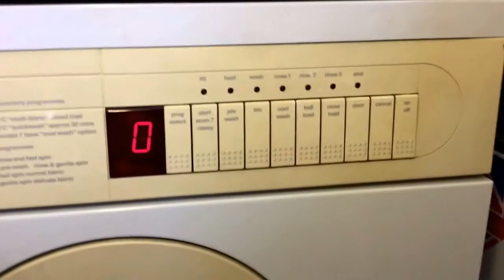Servis 6800G Wool 40